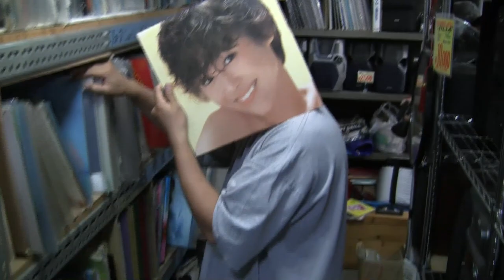1000YEN BEATS VINYL ATTACK!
大阪から"KING OF THE BEATS" "SECONDHAND SURESHOTS"へのアンサー
4人のトラックメーカーがリサイクルショップで購入した1000円分のレコードから新たな音楽を生み出すドキュメンタリームービー